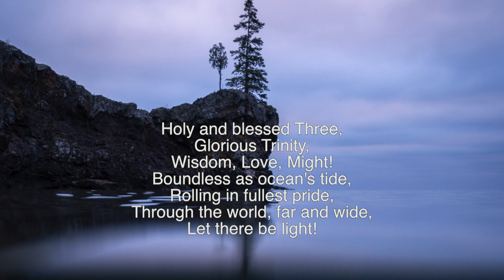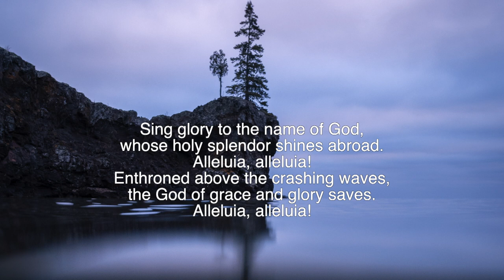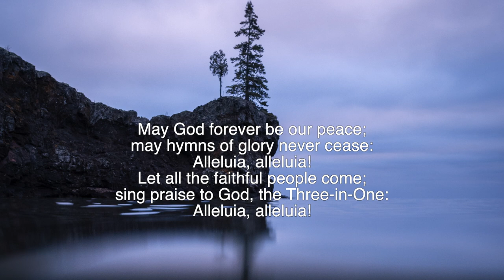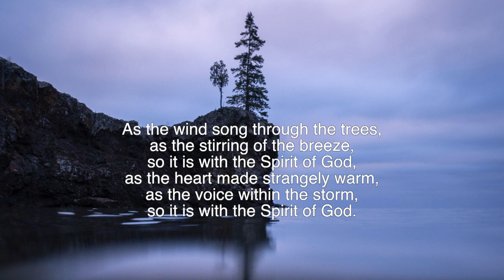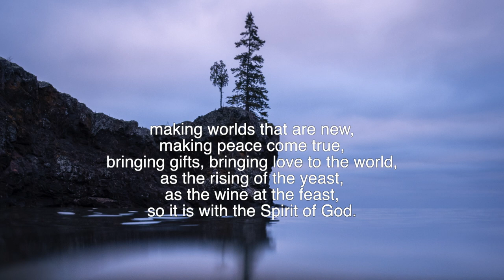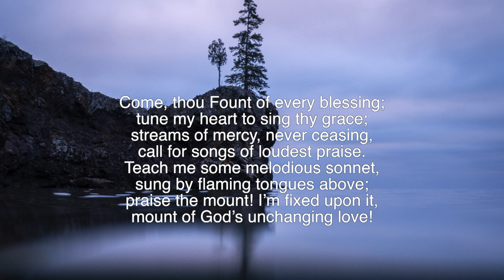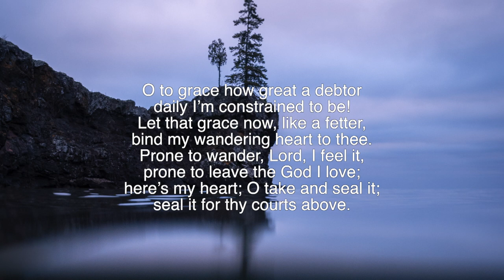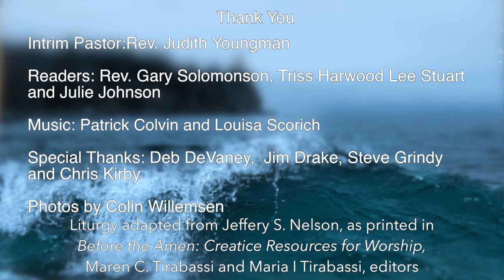Baptism of Christ 1/10/21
Join us for the Third Sunday Christmas and The Baptism of Christ.
Thank You to Gary Solomonson for Leading Worship this Sunday and for Lee Stuart for sharing their Sermon.
Special thanks to Louisa Scorich and Patrick Colvin  for sharing their music this week, Triss Harwood and Julie Johnson for reading. And very special thanks to Chris Kirby, Jim Drake, Steve Grindy, and Deb DeVaney for their logistical and technical assistance.
All of the Photos Taken By Colin Wilemsen
 Liturgy adapted from Jeffery S. Nelson, as Printed in "Before the Amen: Creative Resources for Worship" Maren C. Tirabassi and Maria I. Tirabassi, editors.